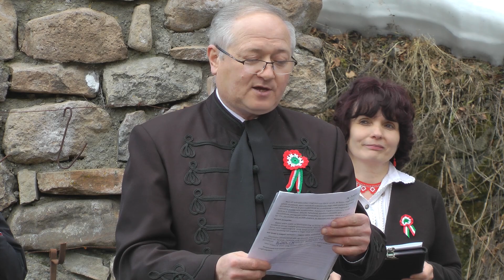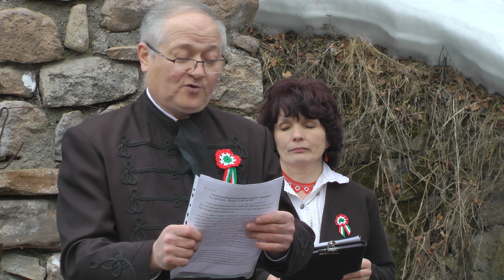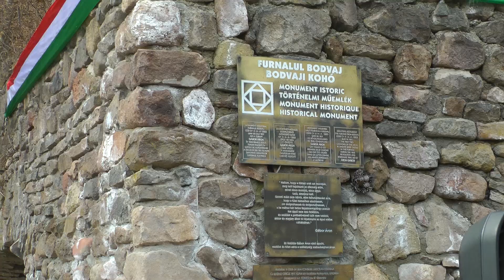Olyan lesz a jövőnk, amennyire hiszünk benne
Mácius 15-i ünnepség Bodvajban 2019.